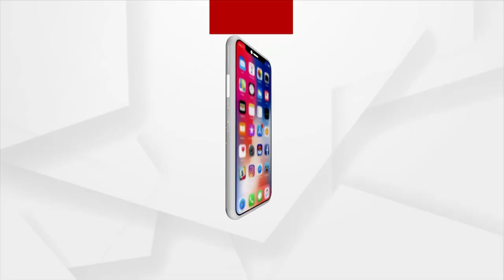ସତେଜ ସକାଳ : ଆଜିର ଅତିଥି ପ୍ରତିମା ରାଣୀ ପଣ୍ଡା | 07 OCT 2021 | Argus News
ସତେଜ ସକାଳ : ଆଜିର ଅତିଥି ଶାସ୍ତ୍ରୀୟ ସଙ୍ଗୀତ କଣ୍ଠଶିଳ୍ପୀ ପ୍ରତିମା ରାଣୀ ପଣ୍ଡା ।